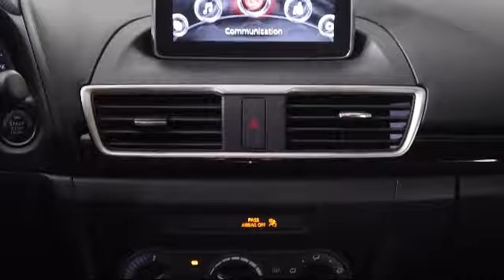2016 Mazda Mazda3 i Sport Sedan Tarpon Springs Anclote Holiday Trinity Palm Harbor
2016 Mazda Mazda3 i Sport Sedan Stock Number: 3W2B7019B Vin:3MZBM1T71GM300727.

41975 U.S. 19 North